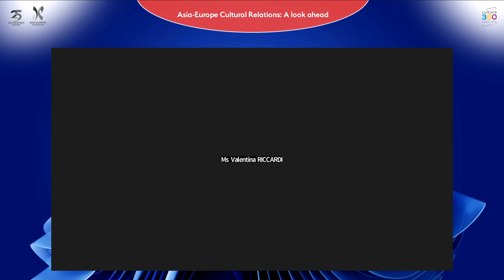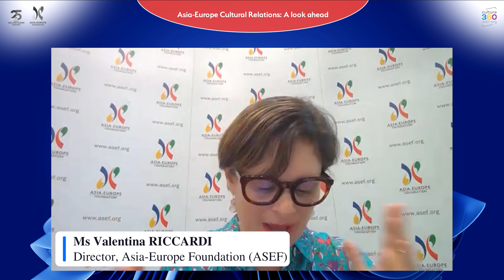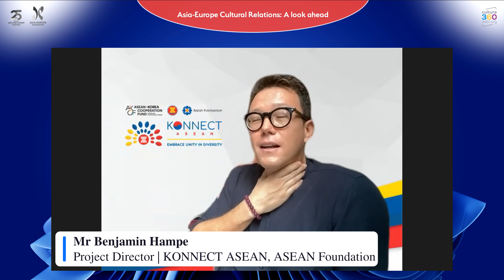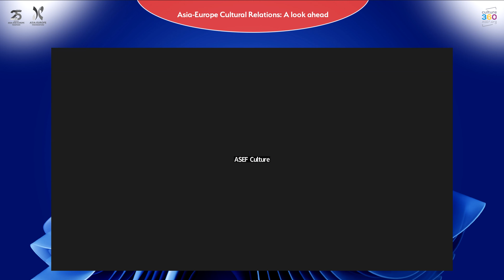Asia-Europe Cultural Relations: A look ahead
You can watch the streamed broadcast of the discussion now.

ASEF Culture organised an online Public Forum titled 'Asia-Europe Cultural Relations - A look ahead' on Thursday 9 February 2023,  as part of the series "Recalibrating the Compass: What future for Asia-Europe Cultural Relations?"

This final session was opened to the public and saw a group of experts in the cultural sector from Asia and Europe discussing challenges and approaches in Asia-Europe cultural relations, based on findings and recommendations of the consultation process developed throughout 2022.

Taking a step forward from the roundtable sessions recommendations, the Public Forum addressed urgent themes for the arts and culture sectors including the call for change in the current challenging geopolitical context and the need to invest in capacity-building, awareness-raising and advocacy to support a more balanced cultural cooperation.